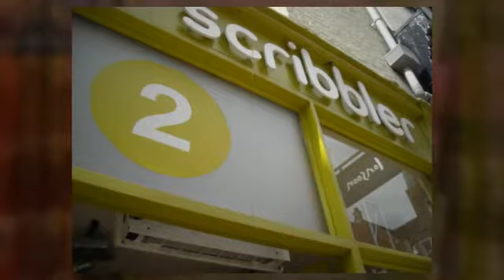Scribbler Cards Cambridge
Scribbler Cambridge is in the middle of the historic city centre at the top of Market Street opposite Next and Marks and Spencer. With many sights to see including colleges, museums, punting on the river and two shopping centres there is plenty to keep you busy on a day out.